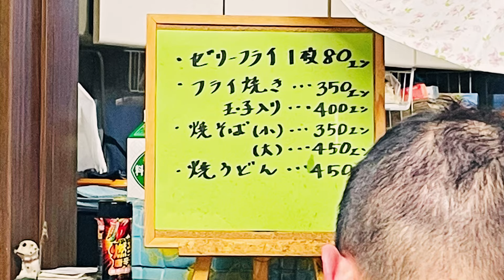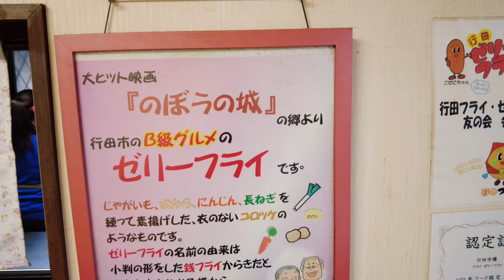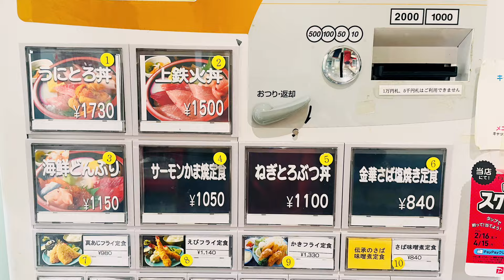【埼玉グルメ】1本80円のゼリーフライをテイクアウトで✨行田市のB級グルメ・楽しい・美味しい・ヘルシー😃